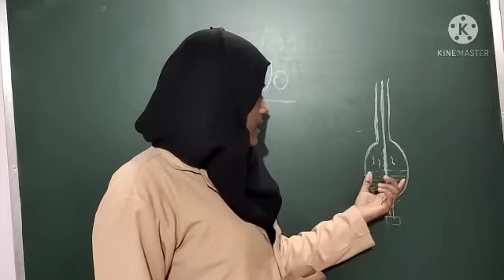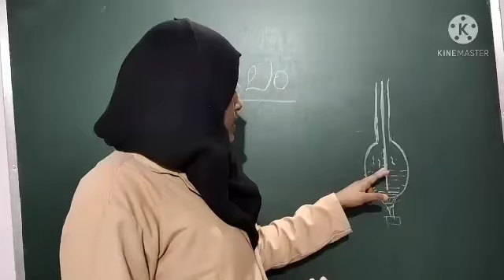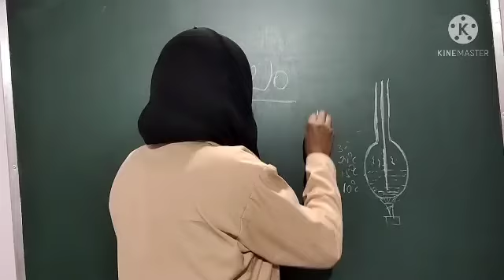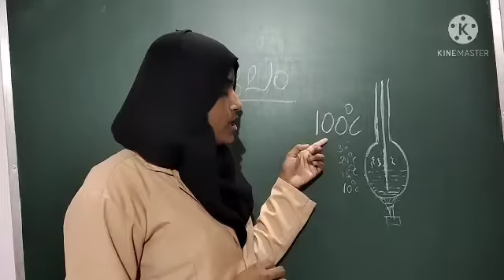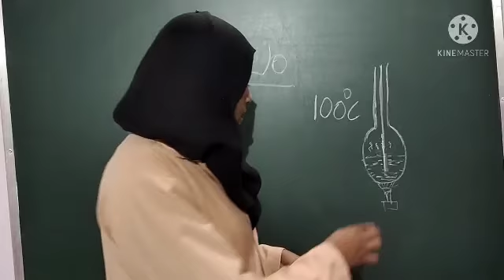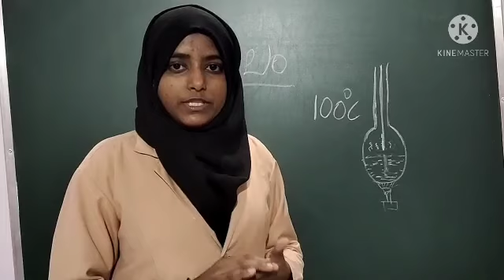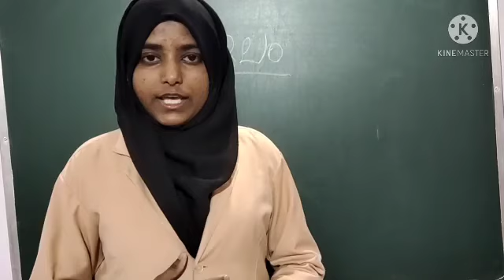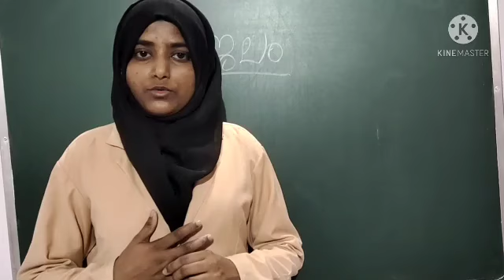VIII STD/CHEMISTRY/PART 23/20.02.2021/MARKAZ HIGHER SECONDARY SCHOOL/MALAYALAM MEDIUM